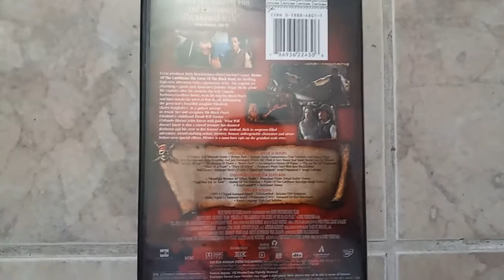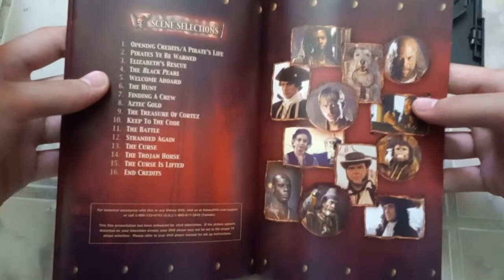DVD Update as of September 28th, 2021